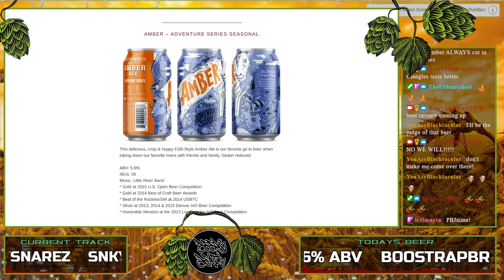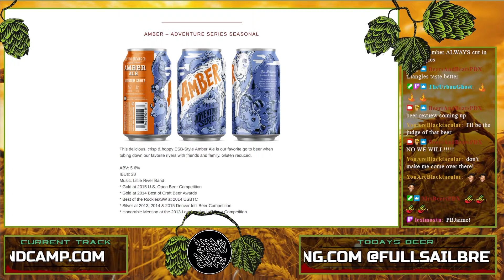DNB Beer Review | Bootstrap Brewing "Amber"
For this weeks DNB Beer Review we are checking out Amber by Boostrap Brewing. To go along with our brews we also made spicy mayo blts. ON TOP OF THAT we had special guest Blacktacular stop by!

Bootstrap Brewing
Amber
Amber Ale
5.6% ABV

Big ups to or patrons:
DaveC
mEDIK
Jason Storey